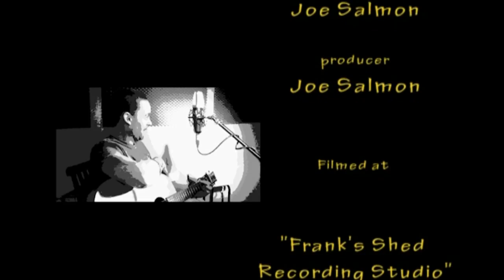Alpha Male - Jody Cahill - Frank's Shed Recording Studio - Portlaoise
This is an original song written, performed and copyrighted by Jody Cahill.